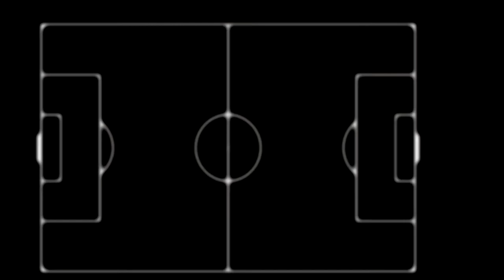RUBEN SCHAKEN | COACH | TRAINER | VOETBALLER | SVL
Gefilmd op 26-11-17 door ET conectionz & Witold Kush voor OSC Music & Art en Ruben Schaken